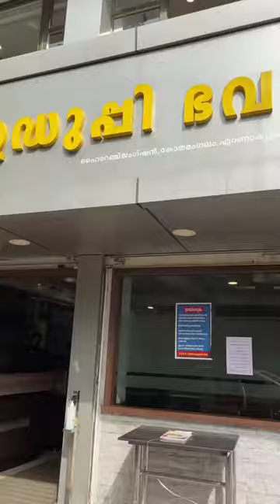കോതമംഗലം ഉഡുപ്പി ഭവനിലെ അടിപൊളി ഊണും അടപ്രഥമനും.